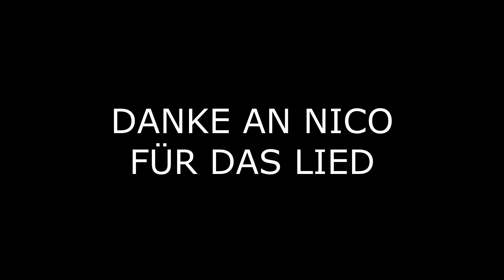CW Clips | #39 | "240fps"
✅...-Beschreibung-...✅

...-Vorwort-...
Danke fürs zusehen! Falls es dir gefallen hat, lass doch ein Like da und sag was du gut findest, falls nicht sag mir was ich verbessern kann. :)

...-Musik-...
▶1. Lied: Barns Courtney - Sinners
▶2. Lied: NF - Change
▶3. Lied: ORKID - Lay Low
▶4. Lied: The Seige - Roddy Piper

...-Game-...
▶Spiel: Minecraft
▶Modifikationen: Badlion Client 2.0
▶ResourcePack:
▶Download/Release: -
▶Server: GommeHD.net
▶Spielmodus: CWBW
▶FoV: 80

...-Aufnahme & Bearbeitung-...
▶Aufnahmeprogramm: OBS Studio / momentan OBS Classic

...-Clan-...

▶Ich werde keine Fragen in den Kommentaren beantworten, die sich in dieser Beschreibung schon erübrigen würden. Wer lesen kann, ist klar im Vorteil! ^^